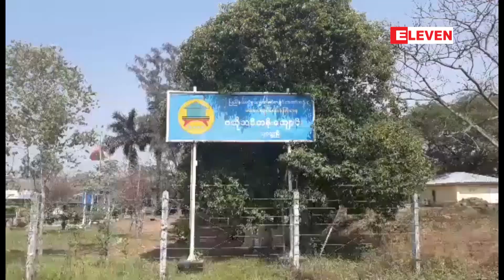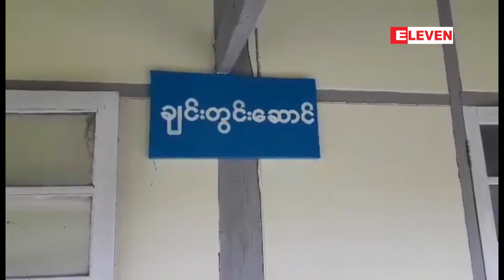သုဝဏ္ဏဗဟိုဆောက်လုပ်ရေး သင်တန်းကျောင်းတွင် Quarantine ပြုလုပ်မည်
သင်္ဃန်းကျွန်းမြို့နယ်တွင် နေထိုင်သည့် ပြည်ပမှ ပြန်လာသူများကို သုဝဏ္ဏဗဟိုဆောက်လုပ်ရေး သင်တန်းကျောင်းတွင် Quarantine ပြုလုပ်မည်

သင်္ဃန်းကျွန်းမြို့နယ်တွင် နေထိုင်ပြီး့ ပြည်ပမှ ပြန်လည်ရောက်ရှိသူများကို သုဝဏ္ဏဗဟိုဆောက်လုပ်ရေး သင်တန်းကျောင်းမှာ Quarantine ထားရှိဖို့  စီစဉ်ထားတယ်လို့ သင်္ဃန်းကျွန်းမြို့နယ် ပြည်သူ့လွှတ်တော် ကိုယ်စားလှယ် ဦးရွှေလှဝင်းက ပြောပါတယ်။

(Zawgyi ျဖင့္ ဖတ္ရႈရန္)

သဃၤန္းကၽြန္းၿမိဳ႔နယ္တြင္ ေနထိုုင္သည့္ ျပည္ပမွ ျပန္လာသူမ်ားကို သု၀ဏၰဗဟိုေဆာက္လုပ္ေရး သင္တန္းေက်ာင္းတြင္ Quarantine ျပဳလုပ္မည္

သဃၤန္းကၽြန္းၿမိဳ႔နယ္တြင္ ေနထိုင္ၿပီး႔ ျပည္ပမွ ျပန္လည္ေရာက္ရွိသူမ်ားကို သု၀ဏၰဗဟိုေဆာက္လုပ္ေရး သင္တန္းေက်ာင္းမွာ Quarantine ထားရွိဖို႔  စီစဥ္ထားတယ္လို႔ သဃၤန္းကၽြန္းၿမိဳ႔နယ္ ျပည္သူ႔လႊတ္ေတာ္ ကုိယ္စားလွယ္ ဦးေရႊလွ၀င္းက ေျပာပါတယ္။